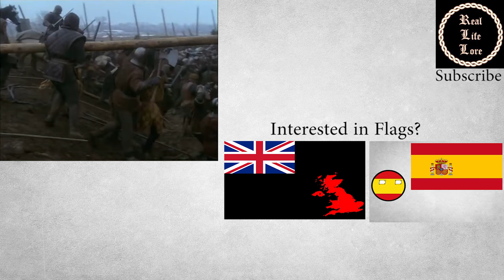The Real Life Game of Thrones Part 1: Is Great Britain Westeros?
The universe of Game of Thrones and A Song of Ice and Fire is an incredibly unique and interesting one, but it is also heavily based upon real life events. This video is the first part of many detailing some of those real life inspirations. This video focuses primarily on the comparison between the British Isles and Westeros.